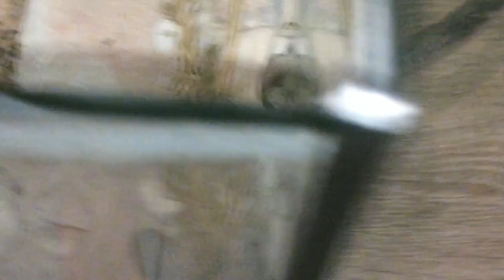Haltungsbericht: Messor barbarus Teil 31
Hi Leute

Endlichwieder ein neues Video

LG Kornkammer